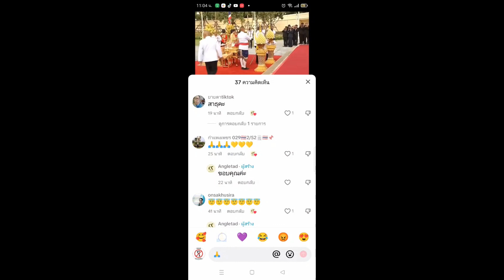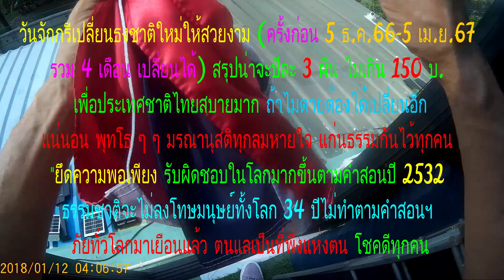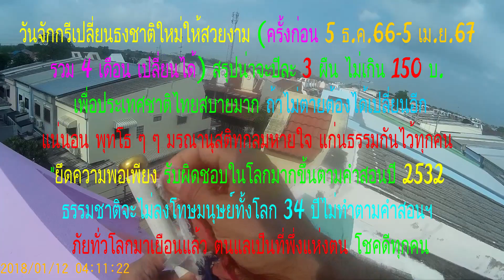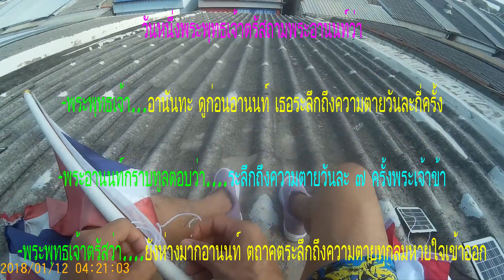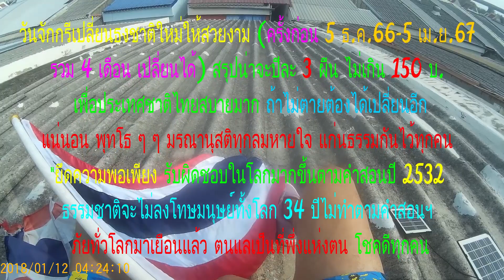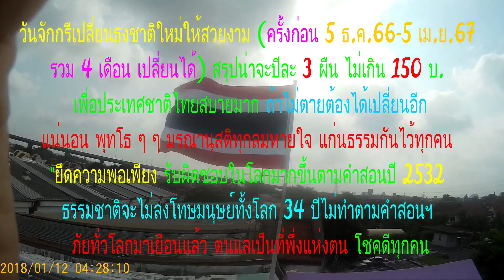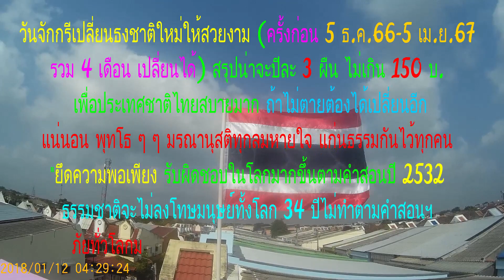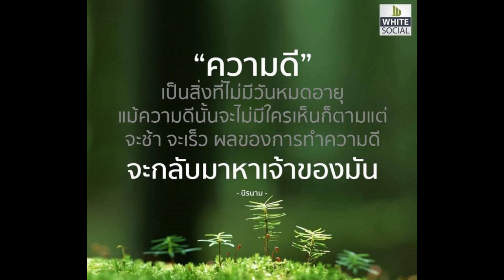6วันจักรี242ปีผ่าน เปลี่ยนธงชาติใหม่ ไม่ตายปีละ3ผืน สุขคติภพชาตินี้ มีโชคจะแจกธงทั้งประเทศฝันไปละกู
วันจักกรีเปลี่ยนธงชาติใหม่ให้สวยงาม (ครั้งก่อน 5 ธ.ค.66-5 เม.ย.67
รวม 4 เดือน เปลี่ยนได้) สรุปน่าจะปีละ 3 ผืน ไม่เกิน 150 บ.
เพื่อประเทศชาติไทยสบายมาก ถ้าไม่ตายต้องได้เปลี่ยนอีก
แน่นอน พุทโธ ๆ ๆ มรณานุสติทุกลมหายใจ แก่นธรรมกันไว้ทุกคน
"ยึดความพอเพียง รับผิดชอบในโลกมากขึ้นตามคำสอนปี 2532
ธรรมชาติจะไม่ลงโทษมนุษย์ทั้งโลก 34 ปีไม่ทำตามคำสอนฯ
ภัยทั่วโลกมาเยือนแล้ว ตนแลเป็นที่พึ่งแห่งตน โชคดีทุกคน

ขอบพระคุณพี่สมพล ฯ ร้านธงวันชาติ ตรงข้ามวัดบวรนิเวศ
แยกวันชาติอย่างสูง และเชิญใช้บริการได้ใจดีจริง ๆ
ขอใช้บริการจนเปลี่ยนภพใหม่ ครับผม

ขอบพระคุณทุกท่านที่ผ่านหลงมาชม ขอพรพระให้เจริญ ๆ ยิ่ง ๆ ขึ้นไป สาธุ ๆ ๆ
บันทึกไว้ก่อนตาย